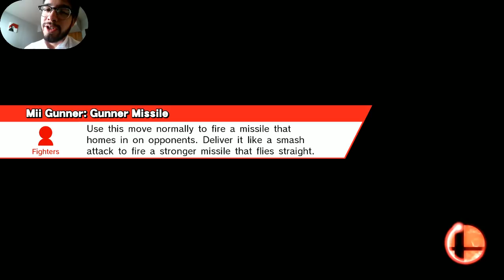CAPITAN TRASERO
¡Poniendo orden en las tierras for gloryanas!

¿Más torneos e Información?

Twitch, Streams y Directos por:
Twitch.tv/chaparroto

Nuestro Discord!

-Chaparrito

Super Smash Bros Competitivo
Super Smash Bros en Español
Super Smash Bros en línea/rankeado

Super Smash Bros 4 Wii U
Super Smash Bros 4 Wii U Competitivo
Super Smash Bros 4 Wii U en Español
Super Smash Bros 4 Wii U en línea/rankeado

Super Smash Bros 5 Switch
Super Smash Bros 5 Switch Competitivo
Super Smash Bros 5 Switch en Español
Super Smash Bros 5 Switch en línea/rankeado

Super Smash Bros ultimate Switch
Super Smash Bros ultimate Switch Competitivo
Super Smash Bros ultimate Switch en Español
Super Smash Bros ultimate Switch en línea/rankeado